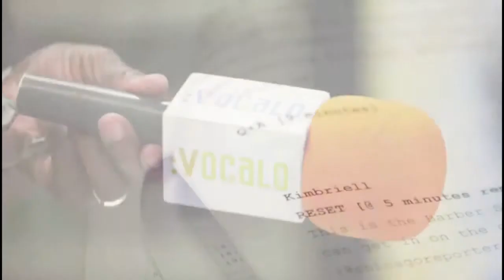Barber Shop Show Episode 126: Speedy Removals